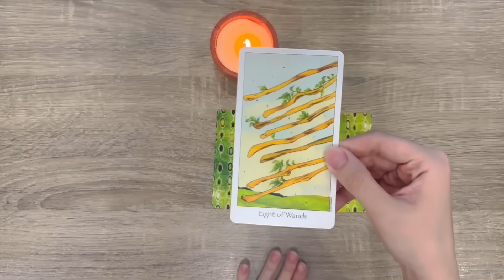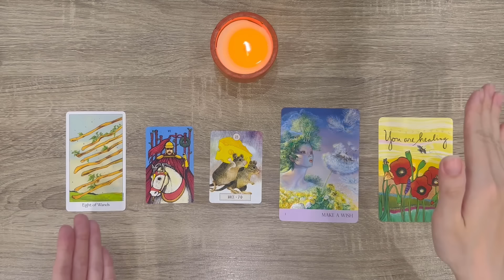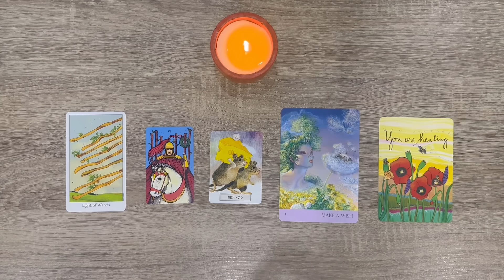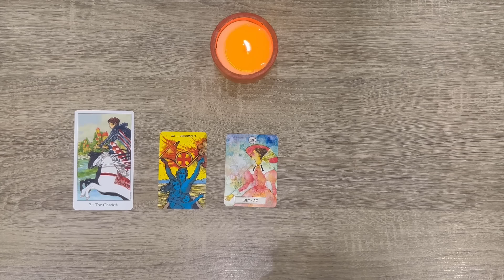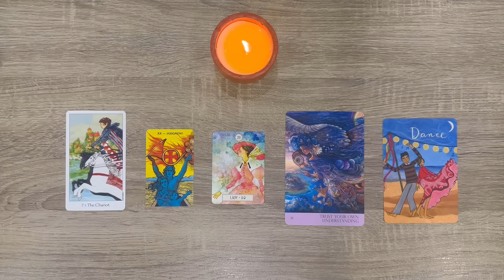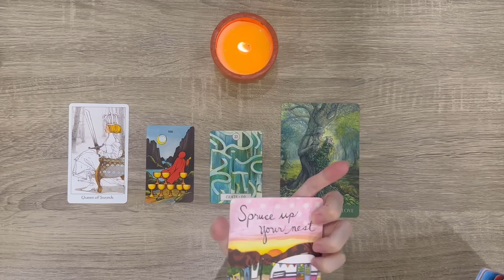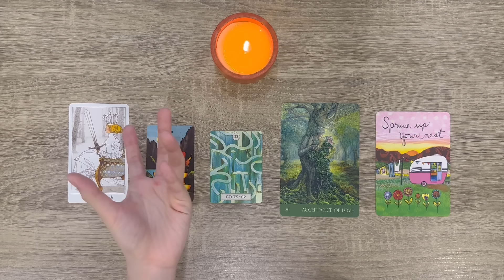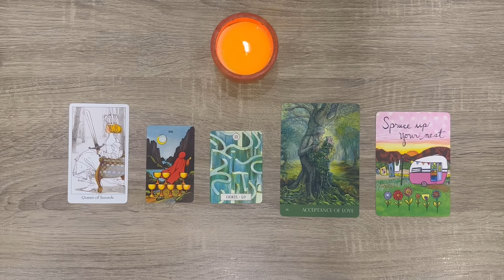Thông điệp tháng 10🥳🧁🎂 | Chọn tụ bài Tarot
Hôm nay bổn tiệm chiêu đãi bạn trải bài dự đoán năng lượng chung của tháng 10 năm 2024.

❣️Timestamp:
Chọn tụ: 0:00
Tụ 1 (Eight of Wands): 3:08
Tụ 2 (The Chariot): 8:50
Tụ 3 (Queen of Swords): 15:57

🌼Những bộ bài được sử dụng trong video:
- Morgan-Greer Tarot